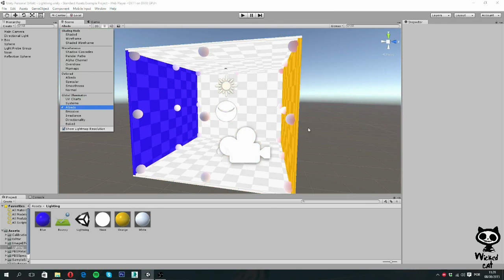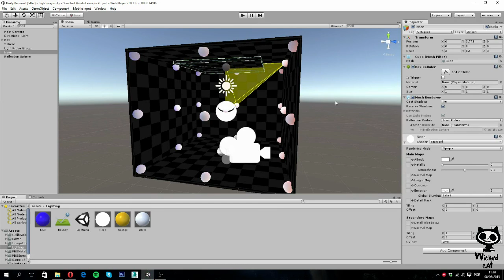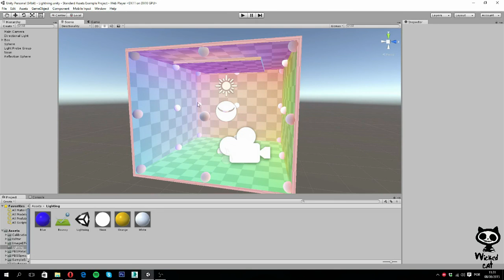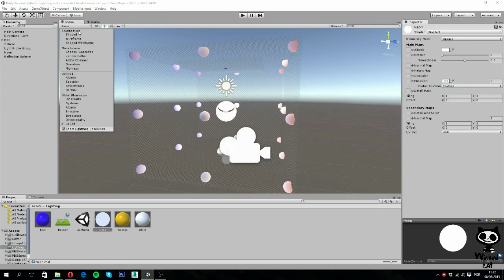Unity 5 - From Beginner to Pro #23 - Light Tools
On this new series we will teach you how to use Unity3D 5 and explore the engine new features.
Start from beginner and became a professional of Unity3D.
Today you are going to learn how use the Light Tools of Unity 5.